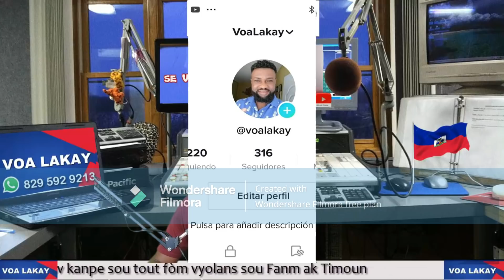CLAUDE JOSEPH ATAKE SENDOMENG LUIS ABINADER GWO IPOKRIT